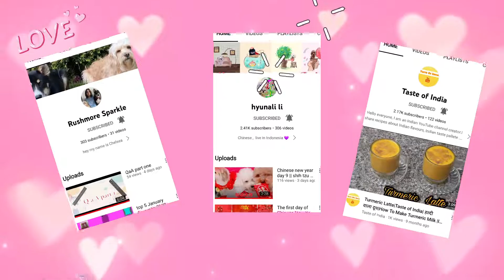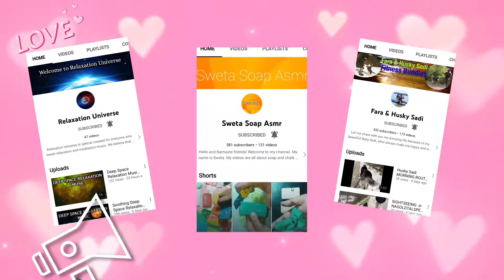SHOUT OUT FRIDAY! THANK YOU DEAR FRIENDS 🥰